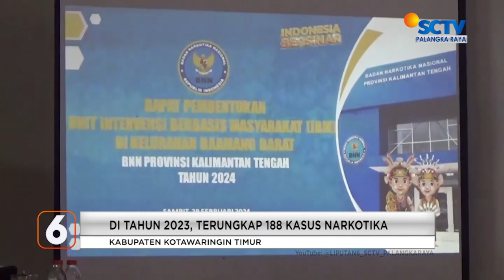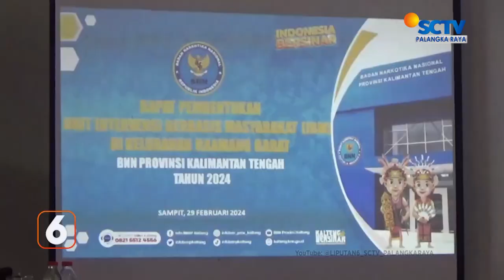KOTIM - KOTIM JADI SASARAN PEREDARAN NARKOTIKA